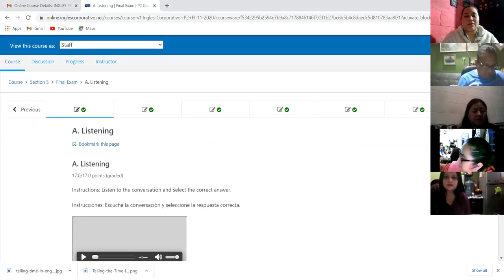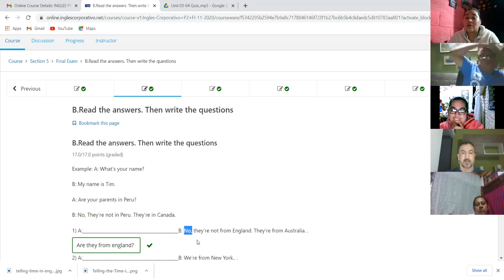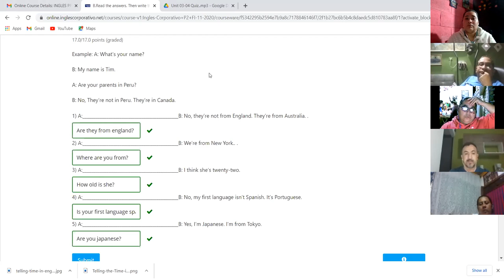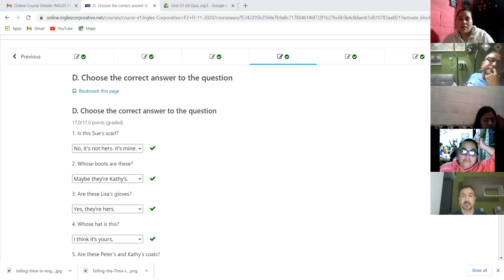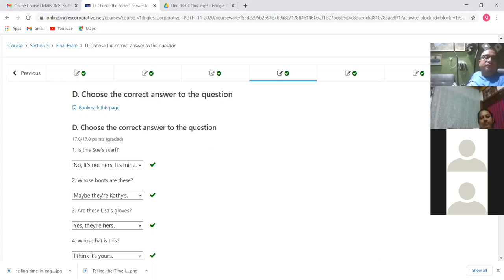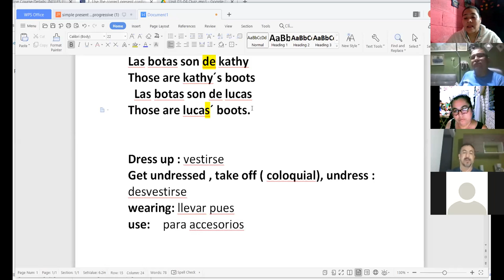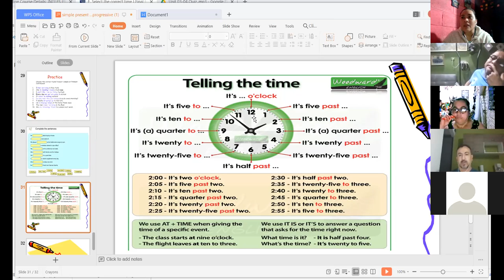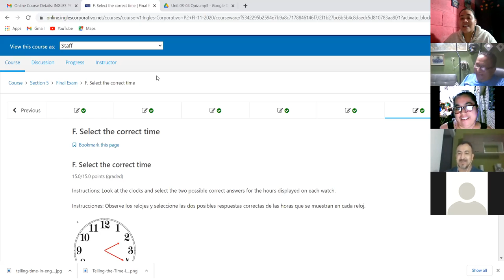Ingles Corporativo-Final Test Day 16